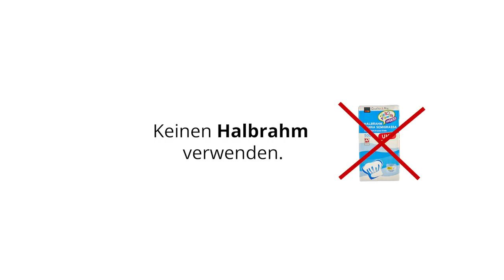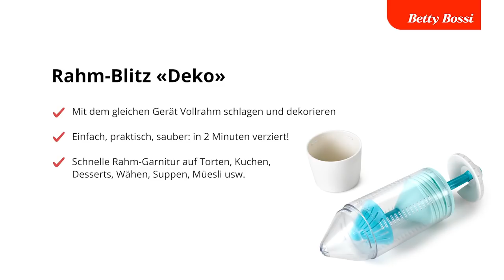Rahm-Blitz «Deko» Gebrauchsanweisung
Spontan Lust auf frischen Schlagrahm? Mit dem neuen Rahm-Blitz «Deko» kein Problem! In nur einer Minute ist der Vollrahm steif geschlagen und lässt sich sogar direkt aus dem Rahmschläger auf die Wähe, die Glace oder das Birchermüesli dressieren. Mixer, Gummischaber und Spritzsack kannst du getrost vergessen - ab jetzt bereitest du den rahmigen Genuss blitzschnell und ohne viel Aufwand im gleichen Gerät zu. Mit der integrierten Tülle kannst du kunstvolle Rahmgarnituren auf Torten dekorieren, ohne dass der Schlagrahm vorher in einen Spritzsack umgefüllt werden muss. Das geht jetzt einfach, sauber und schnell! So schnell, dass du nie mehr auf geschmacksarmen Dosenrahm mit viel Treibgas und Konservierungsstoffen zurückgreifen möchtest, denn frischer Schlagrahm schmeckt immer besser!